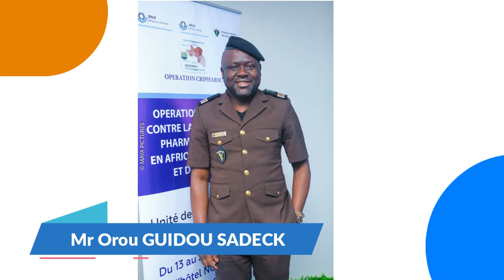Prix OSCAR DES ÉLITES Sadeck OROU GUIDOU Lauréat Performance Douanière et l'Ethique dans la gestion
Prix d'Excellence " Oscar International des Élites 2023

"  Découvrons en image, le parcours glorieux du lauréat de la catégorie '' Performance Douanière et l'Ethique dans la gestion ''. Il s'agit de l'inspecteur des douanes Sadeck OROU GUIDOU , actuel Chef Service Régional de Lutte Contre la Fraude de l'Atlantique Littoral .  En effet, la haute distinction '' Oscar International des Élites, est décernée chaque année par l'Agence Authentique Média, dirigée par Yves DAH-GOUNON. Elle vise la promotion de l'excellence au Bénin, en Afrique et dans le monde.